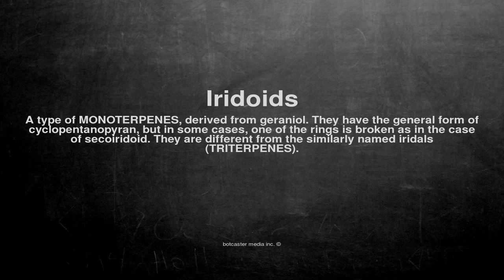Medical vocabulary: What does Iridoids mean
What does Iridoids mean in English?